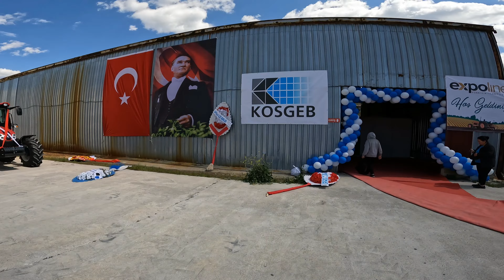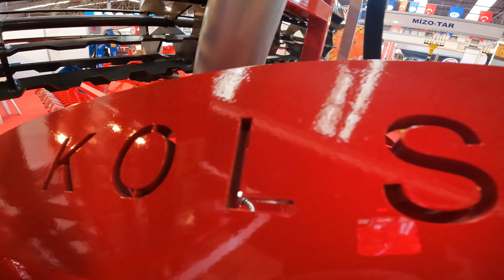MİLAS TARIM FUARI 2023